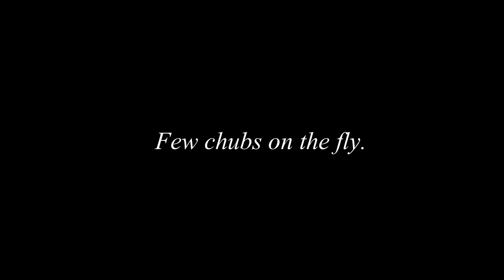Few chubs on the fly./pescuit la musca.